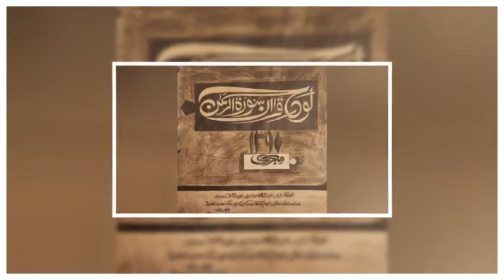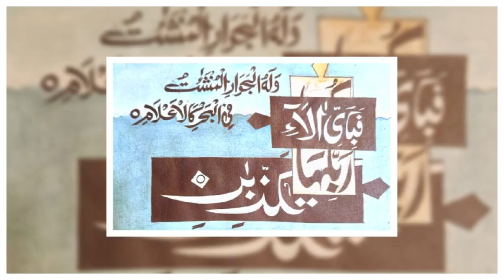Sadqain ke Khatati/Surah e Rehman/Painter of Pakistan/Islamic Calligraphy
Syed Sadequain Ahmed Naqvi (Urdu: سیّد صادِقَین احمد نقوی) TI PP SI NI (30 June 1930 – 10 February 1987), and often referred to as Sadequain Naqqash, was a Pakistani artist and poet best known for his skills as a calligrapher and a painter. He is considered one of the finest painters and calligraphers Pakistan has ever produced, having painted around 15000 paintings. He is also recognized as the only artist in Pakistan to have received all four civilian awards such as the Nishan-i-Imtiaz, Sitara-i-Imtiaz, Tamgha-i-Imtiaz, and Pride of Performance.

Wondershare Filmora
Sadqain, a painter from Pakistan
Arts Council of Pakistan Karachi
Pakistan
Karachi
Pakistan Television
PTV
Sadquain paintings
Sadqain Gallery
Renowned artist of Pakistan
Lahore Museum
Surah e Rehman
Khatati
Islamic Calligraphy
Documentary
Qalb Calligraphy
Art Vlog
Surah Rahman calligraphy
Arabic calligraphy writing
Beautiful Calligraphy
The art of Arabic calligraphy
Nazimuddin Nazim official
YouTube Channel Nazimuddin Nazim